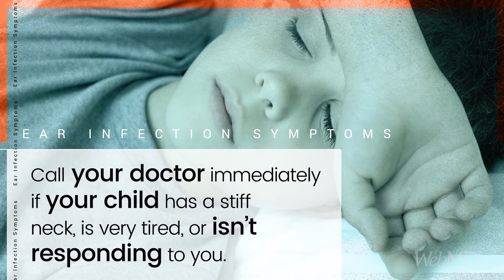Ear Infection Symptoms | WebMD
Symptoms of ear infections can vary in children and adults. Learn what to watch for.